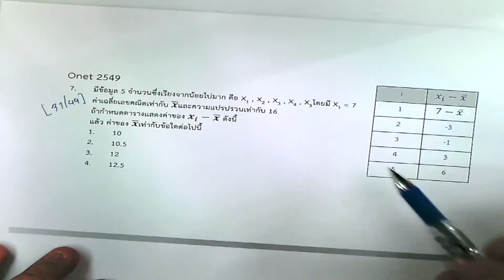7 สถิติ